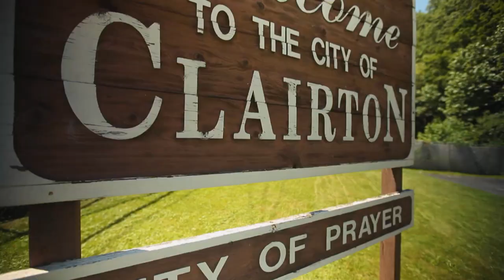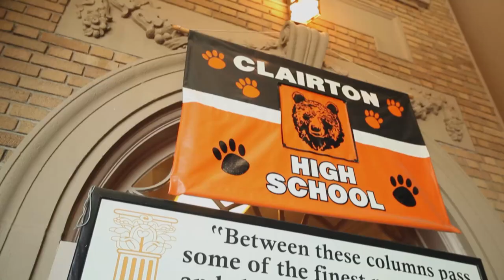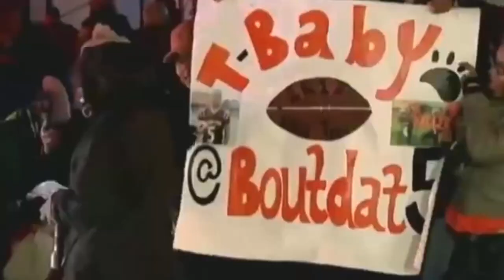Tyler Boyd | Hometown Hero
Western PA native Tyler Boyd's journey from being a high school star to his decision to stay close to home and ultimately becoming one of the best freshman wide receivers in the country!